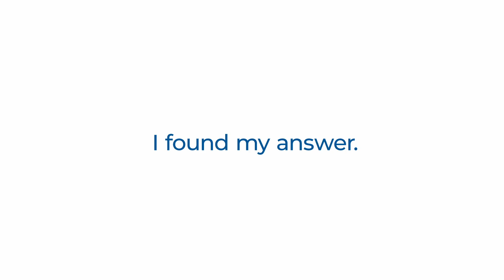Debt Free with G3: How Logan Gamma Found His Answer at Virginia's Community Colleges